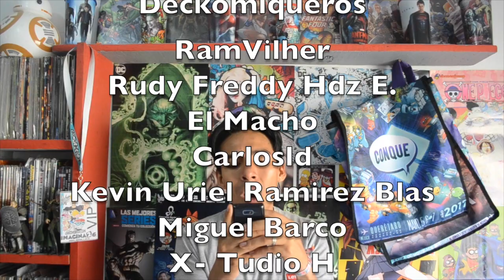Flash -final de temporada -Opinión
En el video de hoy dare mi opinión sobre el final de Temporada de Flash SIN SPOILERS !!!